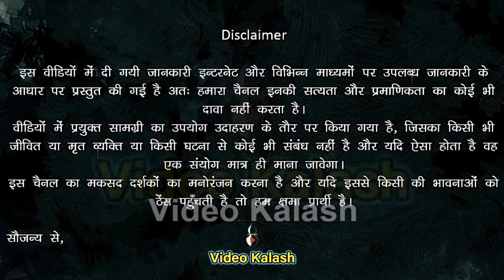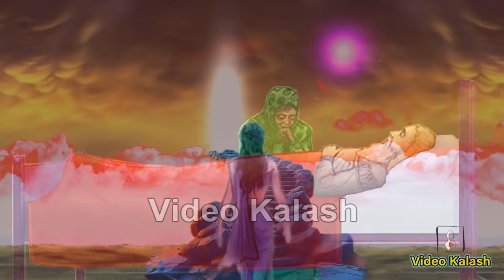गरुड़ पुराण के अनुसार किस पाप के लिए कौन सी सजा मिलती है || श्री कृष्ण ने बताया सबसे बड़ा पाप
दोस्तो शास्त्रों और पुराणों में बताया गया है कि मनुष्य धरती पर रहकर जो भी अच्छे या बुरे कर्म करते हैं उन सभी कर्मों का लेखा-जोखा मृत्यु के बाद होता है और उसके अनुसार सजा और पुनर्जन्म मिलता है। पुराणों में कई अच्छे और बुरे कार्मों के बारे में बताया गया है। गरूड़ पुराण और कठोपनिषद् में तो यह भी बताया गया है कि मनुष्य को अपने पाप कर्मों के कारण मृत्यु के बाद अलग-अलग तरह के पापों के लिए कौन-कौन सी अलग सजाएं दी जाती हैं।

तो चलिए जानते है की किस पाप की क्या सजा है।

तो चलिए वीडियो शुरू करते है।

नमस्कार स्वागत है आप सभी का वीडियो कलश यूट्यूब चैनल पर।